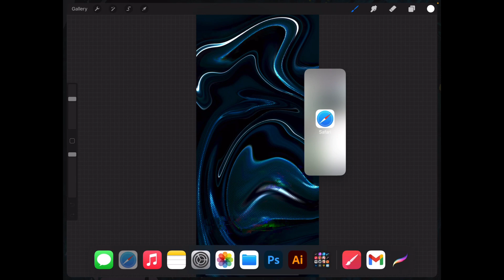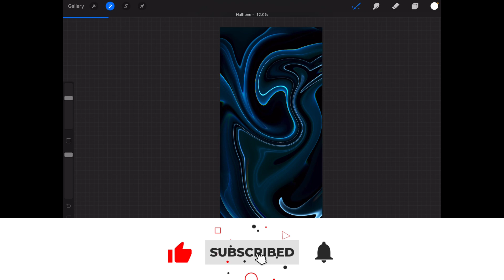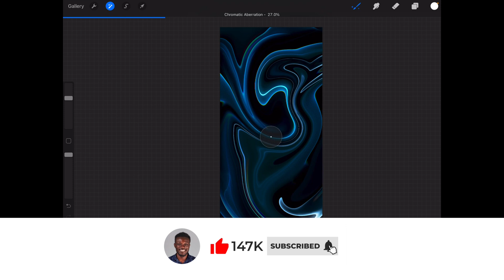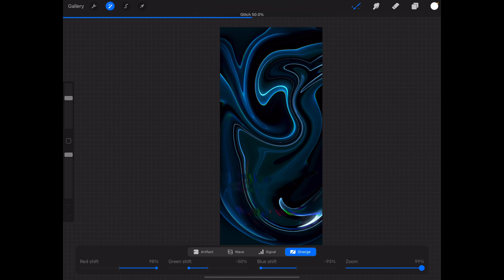How To Make WALLPAPER - Procreate Tutorial (iPhone 12 Inspired)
You can make these abstract wallpapers in Procreate in no time at all.

This how to make wallpaper procreate tutorial is heavily inspired by the iPhone 12 wallpaper.

This was made by importing the iPhone 12 wallpaper into Procreate, liquifying it, and adding the new procreate filters such as Glitch, Bloom, Halftone & Chromatic Aberration.

0:00 Intro
0:15 Get a photo
0:34 Create a canvas dimension of your device
0:39 Drag & Drop photo onto the canvas
0:50 Liquify the photo
1:35 Add some halftone effects
2:03 Add bloom to bright spots
2:28 Add Chromatic Aberration effects
2:50 Add Glitches to certain places
3:23 Make color variants
3:29 Outro

You can use this technique for any photo at all and any wallpaper dimension for any device.